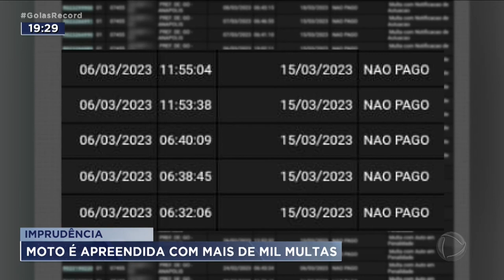IMPRUDÊNCIA: MOTO É APREENDIDA COM MAIS DE MIL MULTAS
UMA MOTO FOI APREENDIDA EM ANÁPOLIS COM MAIS DE MIL MULTAS. O VALOR TOTAL CHEGA A QUASE DUZENTOS MIL REAIS.